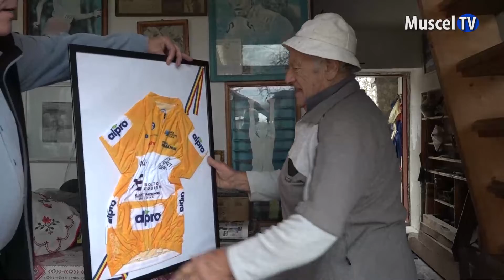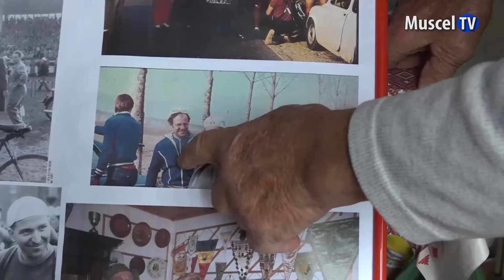Jurnal MUSCEL TV 28.11.2022 SPORT – ciclism – istorie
Un reprezentant al Federației Române de Ciclism i-a făcut, marelui ciclist al României, Gabriel Moiceanu, o vizită, acasă, în comuna Valea Mare Pravăț. Motivul aceste întâlniri, îl aflați din materialul de început al rubricii sport de astăzi.